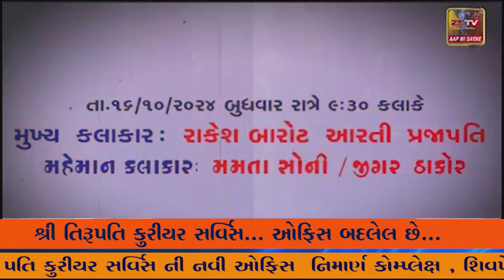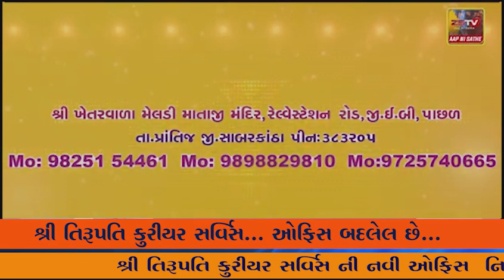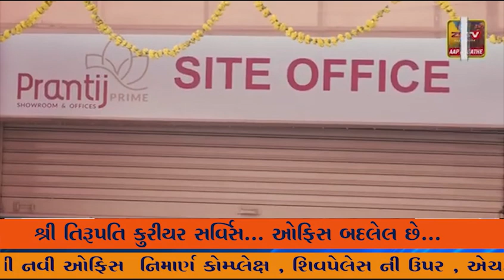અમીરગઢ માં RSS દ્વારા વિજયાદશમી નો ઉત્સવ યોજાયો